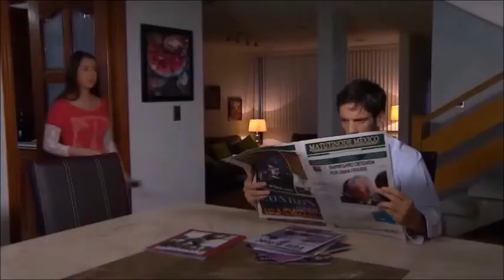El peor crimen (1/3)